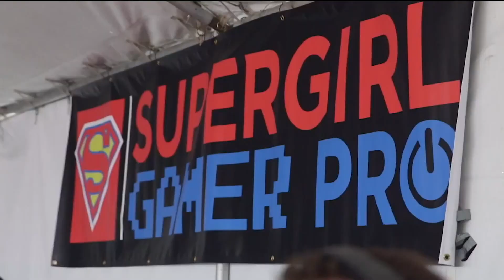Super Girl Surf Pro event heads to Oceanside Sept 16-18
Samantha Sibley, 2019 event winner joined the FOUR to talk about the Sept 16-18, 2022 competition happening at the Oceanside Pier.